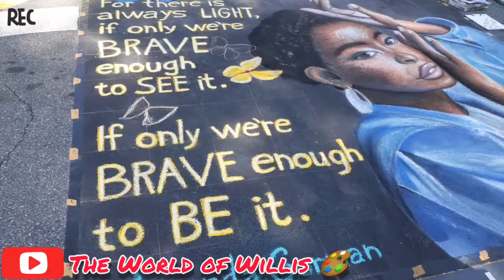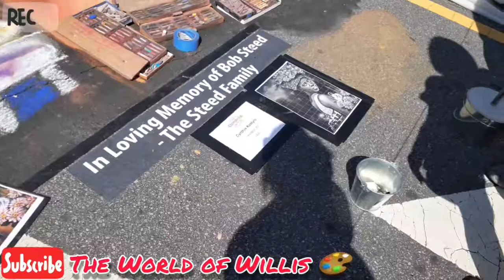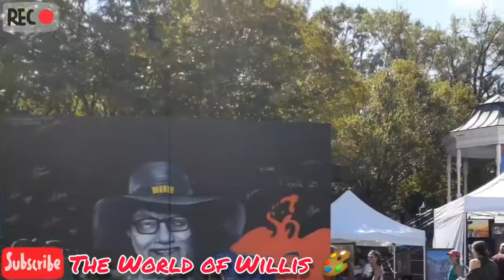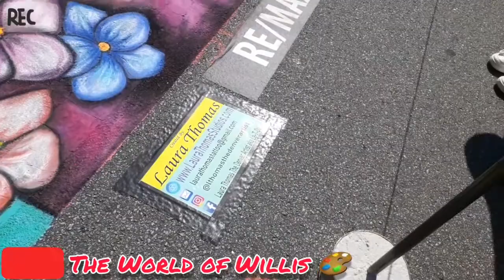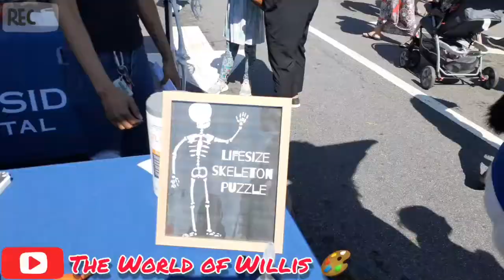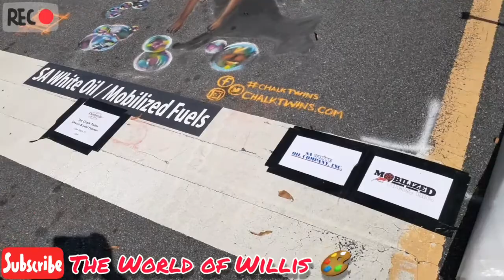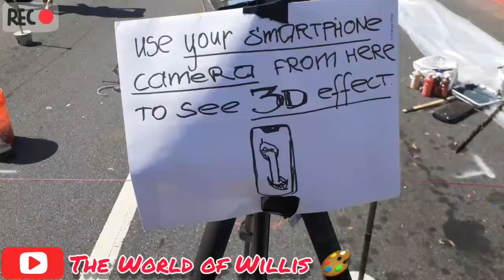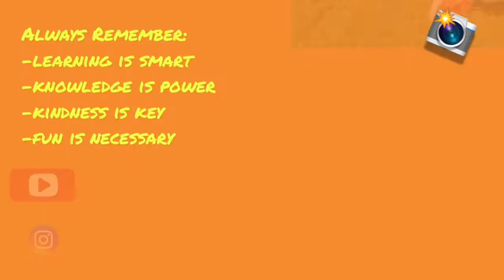Chalktoberfest 2021!😃 The Most AMAZING Street Art + 3D Art!🎨🎨🎨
Hey Friends!

In this video we go to the Chalktoberfest for the first time!  It was an amazing experience viewing all of the wonderful artwork, made from CHALK!  There were over 80+ artists there, and they were AMAZING!  They also had 3D art, which was so cool, live music, food, and much more!  Come explore this incredible street art with us!😃🎨🎨🎨